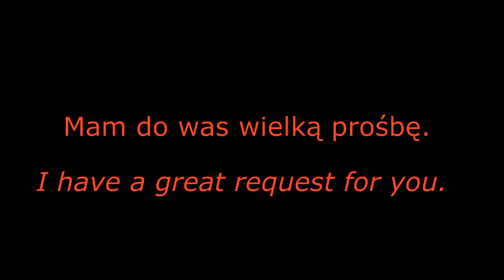For heats and fans :/